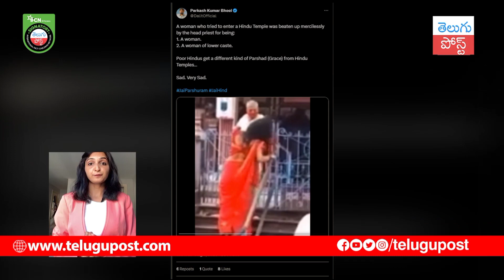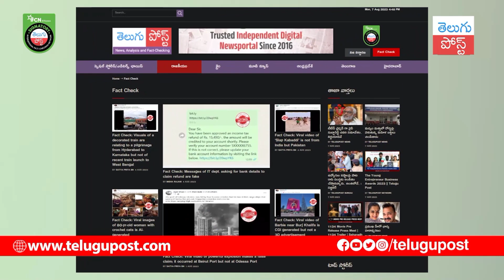Fact Check: Video of a Hindu priest beating a woman makes a misleading claim || Telugu Post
slamming a teen girl to the ground,telling pakistani i have a indian wife,what happens when a pakistani meets and indian,hindu woman disrupting eid prayers,hindu woman disturbing eid prayers,did hindu woman disturb eid prayers,did hindu woman disrupt eid prayers in virginia,brother asked a very good question,quran burner looking for a fight,israeli woman swear at palestinian,maga native american video,maga native american full video,reality of hindu gurus